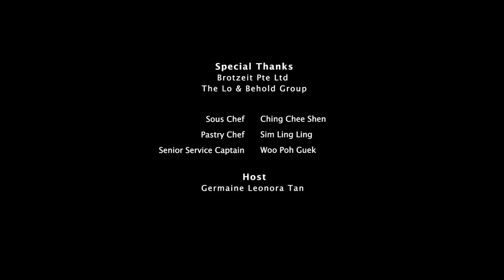MySkillsFuture Industry Video – Food Services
Singapore is one of Asia’s top food cities, and there are many different types of cuisines and delicacies served in this tropical country!

However, without the hard work of the many service staff working in the Food Services sector, we may not be able to hold on to such a reputation. Find out what goes on in the daily job scope of a Sous Chef, a Pastry Chef and a Senior Service Captain.